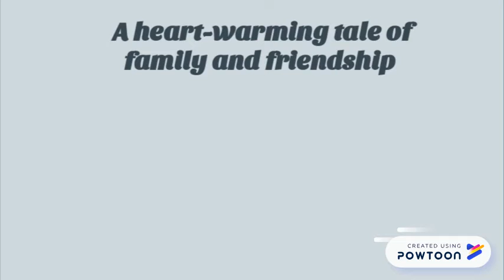Ronan's Dinosaur 2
A new book written for Middle Grade readers, that will entertain and engage. A heart-warming tale of friendship and family, set in Sri Lanka.
Ronan is a young boy who is dealing with a crisis. He and his parents have just moved into his Grandmother's house to look after the sick old lady. The ramshackle old house and garden also pose a problem as Ronan is very introverted and anxious about anything new and even refuses to venture into the garden.
Everything changes when Ronan makes an unexpected friend - a dinosaur. Scoot introduces the young boy to new experiences and helps him gain some self confidence. However all good things must come to an end...and more change and upheaval are on the way...-- Created using Powtoon -- Free sign up -- Create animated videos and animated presentations for free.  PowToon is a free tool that allows you to develop cool animated clips and animated presentations for your website, office meeting, sales pitch, nonprofit fundraiser, product launch, video resume, or anything else you could use an animated explainer video. PowToon's animation templates help you create animated presentations and animated explainer videos from scratch.  Anyone can produce awesome animations quickly with PowToon, without the cost or hassle other professional animation services require.